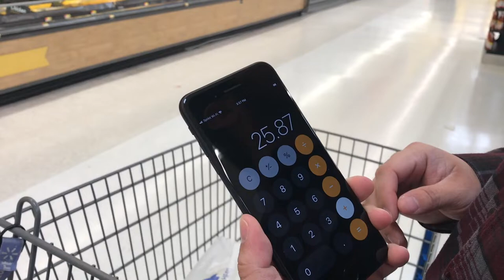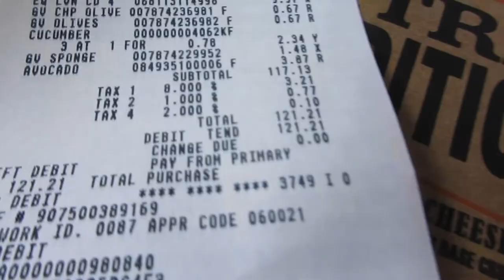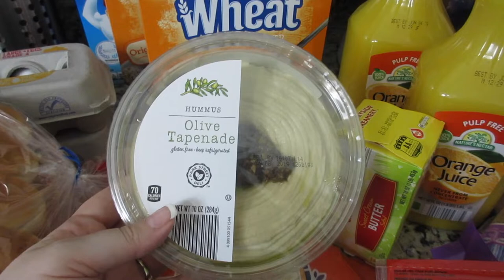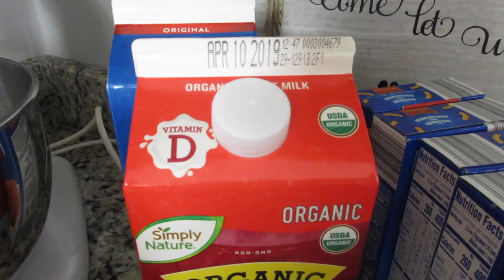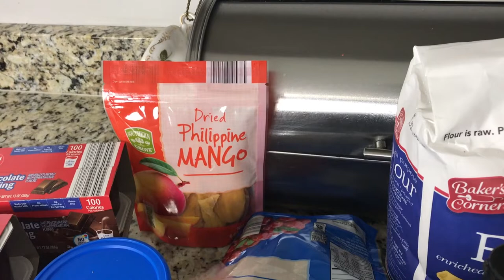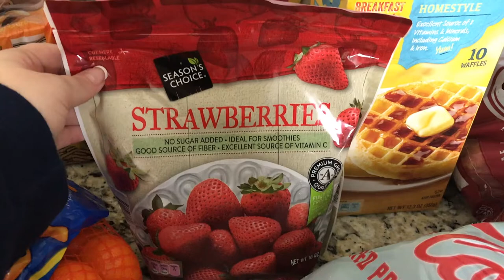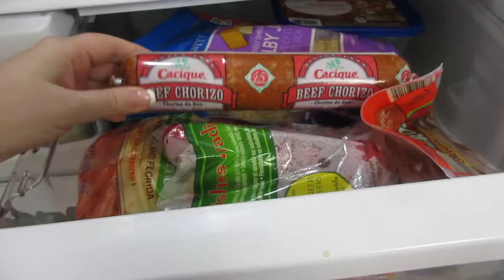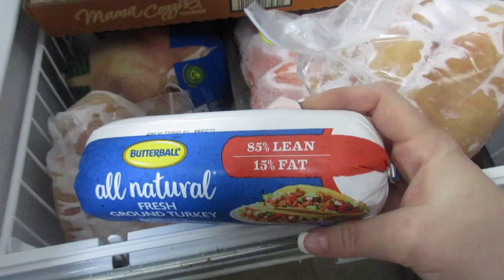HUGE GROCERY HAUL | BI-WEEKLY GROCERY SHOPPING | SHOP WITH ME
Come along, while I shop and meal plan for my Bi-Weekly Groceries.  This huge family grocery haul should last us at least two weeks and is packed with healthy favorites. This is a Walmart grocery haul and and Aldi Grocery Haul. I explain in detail my meals for each item and  you come with me to see how I shopped for this massive grocery haul. Let me know how you liked this healthy Walmart grocery haul below and if you are interested in seeing more huge grocery hauls in the future!

Popular Upload:
$800 Grocery Haul